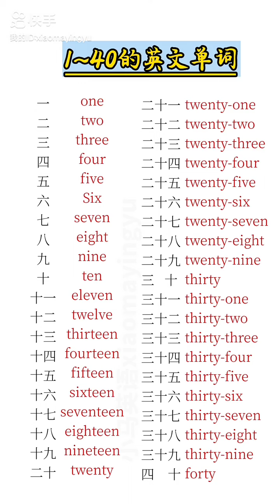Learn Chinese for beginners - basic Chinese - Chinese vocabulary Chinese Study #1543